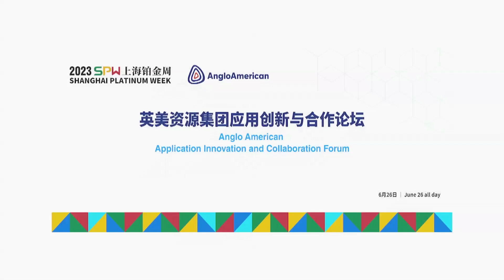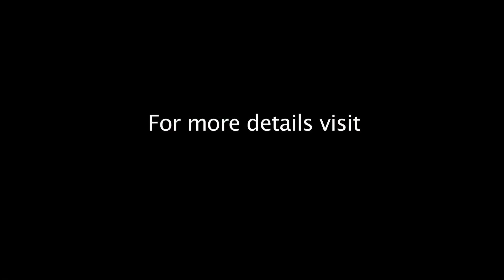SPW2023 | Shanghai Platinum Week | AA Forum | Panel Discussion: Green H2 Economy Session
SPW2023 | Shanghai Platinum Week | Anglo American Application Innovation and Collaboration Forum | Panel Discussion: Green H2 Economy Session
-Moderator: Zheng Xianling, Strategic Advisor to the President of CIMC
- Panelists:
Chai Maorong, Chief Technical Officer, SPIC Hydrogen Energy Technology Co., Ltd.
Kang Zhenye, Professor, Hainan University
Jeff Wu, Hydrogen Business Manager, De Nora Electrode
Wu Yiwei, Technical R&D Manager, Baowu Clean Energy Co., Ltd.
Frank Ni, Principal Market Development PGM China, Anglo American
2023上海铂金周 | 英美资源集团应用创新与合作论坛 | 圆桌论坛：绿氢经济专场
主持人：郑贤玲，中集集团总裁战略顾问
嘉宾：
柴茂荣，国家电投集团氢能科技发展有限公司首席技术官
康振烨，海南大学教授
伍则霖，迪诺拉电极苏州有限公司氢能业务经理
吴亦伟，宝武清洁能源有限公司技术研发经理
倪慧峰，英美资源中国区贵金属市场拓展副总经理